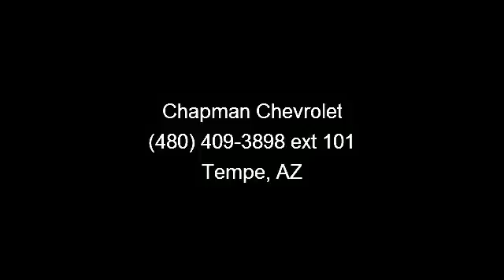2008 Chevrolet Hhr - - Tempe, AZ 85283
Arrive in style with this 2008 Chevrolet Hhr Ls. This may be the set of wheels you've been looking for. Enjoy these notable features: Telematics, Power Door Locks, Rear Bench Seat, AM/FM Stereo, Pass-Through Rear Seat, Power Outlet, Daytime Running Lights, and Auto-Dimming Rearview Mirror. Let us put you in the drivers seat today.